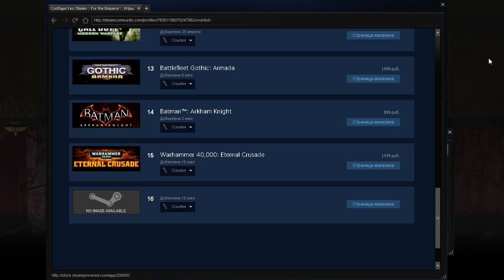Warhammer 40000 Space Marine Эска Лагэска WB cheat lol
Описание: не очень понятные мне лаги. Хуже всего играть с ру игроками в эту игру. Жаль, что ребята без тэгов сбежали из игры.